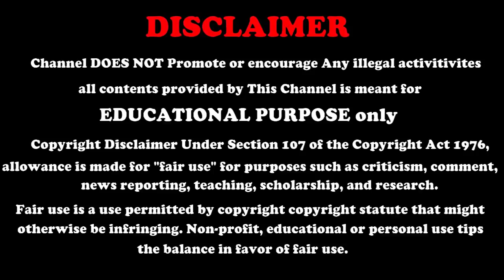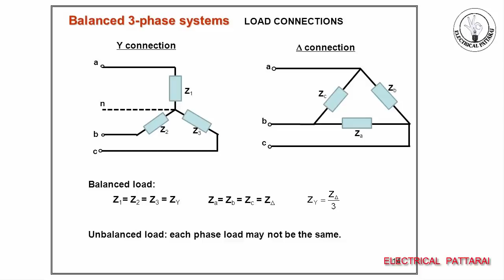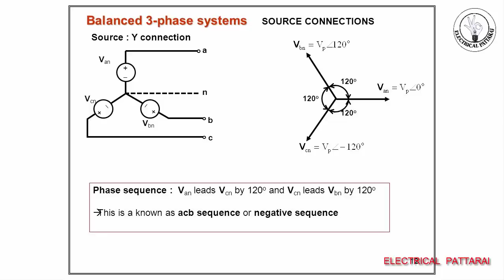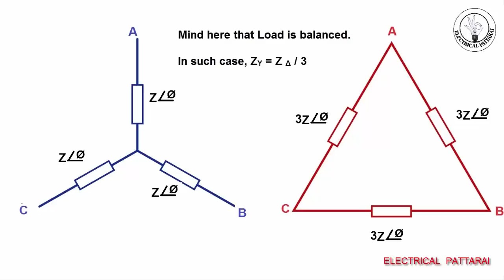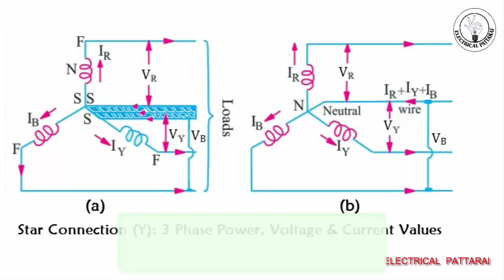என்ன வித்தியாசம் ? | Difference Between Balanced Load And Un Balanced Load | Explained In Tamil